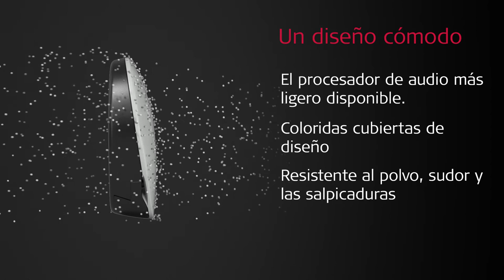El procesador de audio SAMBA 2 para BONEBRIDGE y SOUNDBRIDGE | MED-EL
La vida puede ser complicada pero su audición no tiene por qué serlo. SAMBA 2, la última generación en procesador de audio para los sistemas de implante oído medio VIBRANT SOUNDBRIDGE y de conducción ósea BONEBRIDGE, se ha desarrollado para hacer que la audición sea lo más sencilla posible.

Cambiar las baterías, las cubiertas y los clips de sujeción es fácil gracias a su diseño intuitivo, y la tecnología auditiva inteligente le permite oír de la mejor manera donde quiera que vaya. Transmitir el sonido es sencillo con el dispositivo de conectividad SAMBA 2 GO, y la aplicación opcional SAMBA 2 Remote le permite manejar los ajustes predefinidos desde su teléfono.

SAMBA 2. Audición ahora más sencilla.

MED-EL es el innovador líder en el campo de los implantes auditivos. Ayudamos a otras personas a escuchar las alegrías del sonido a través de tecnologías innovadoras. Los productos MED-EL se fabrican en nuestra sede en Austria y estamos ayudando a personas a superar la pérdida auditiva en más de 100 países. Para obtener más información sobre nuestra pasión por ayudar a las personas con pérdida auditiva, visite